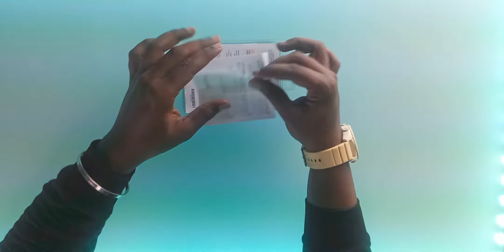Seagate external backup plus harddisk|2TB hard disk in Tamil| Free adobe cc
hey guys this video is about Seagate external backup plus harddisk|2TB hard disk in Tamil. This includes unboxing and speed and all about the Seagate backup plus slim hard disk and if you find this video interesting smash like leave comment and press subscribe and hit the bell icon to get a instant notification form us

Seagate external slim hard disk 2TB
seagate external slim hard disk 1TB
hard isk pouch

@Seagate Technology